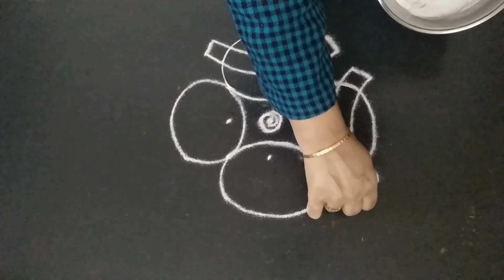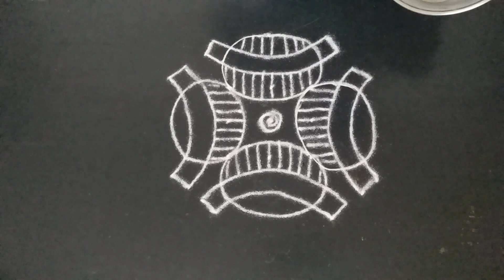Small kolam. 3 dots rangoli. Easy rangoli. VEDHA'S CORNER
ஈசியான குட்டி கோலம்.